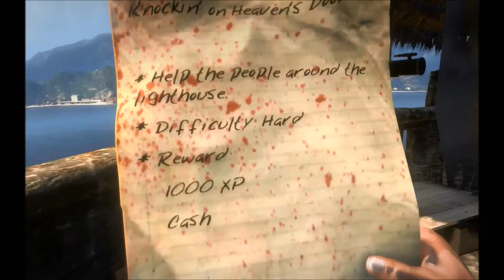Holiday Inn for everyone! Dead Island Part III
Keep slaying them zombies. Stay positive with the sunny weather and it's nice nature!

Peace out gamers!